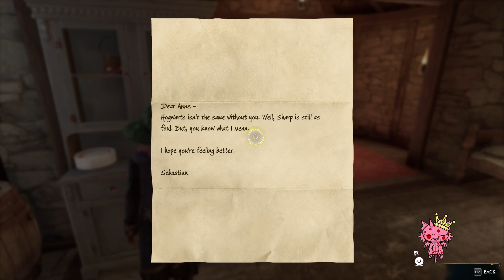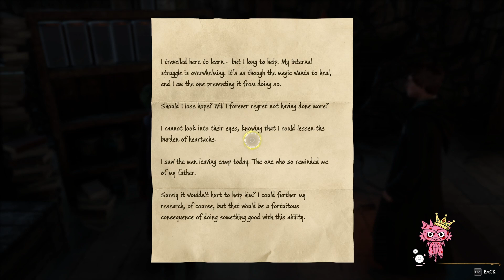Hogwarts Legacy Part 3!